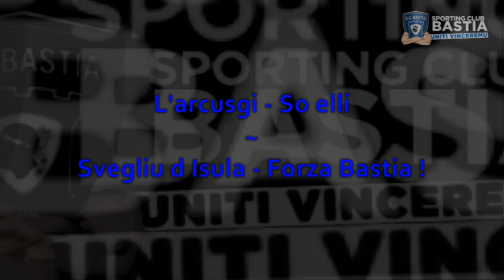AS MONACO vs SC BASTIA Diaporama photos 25 09 2013